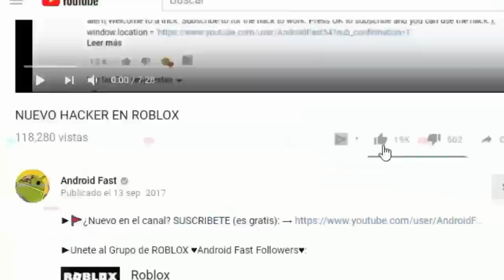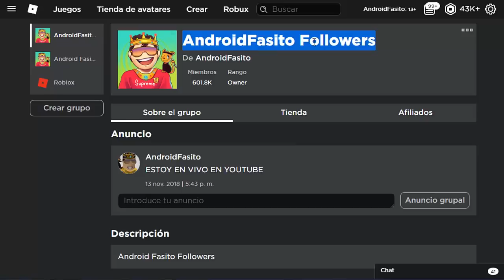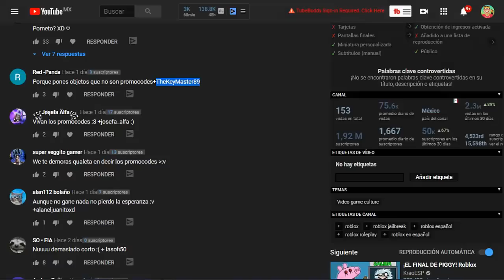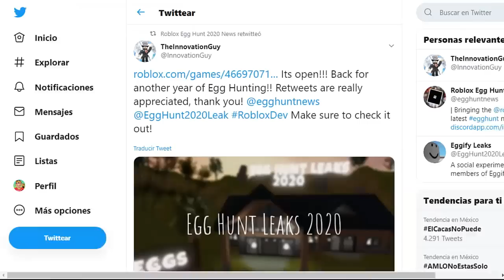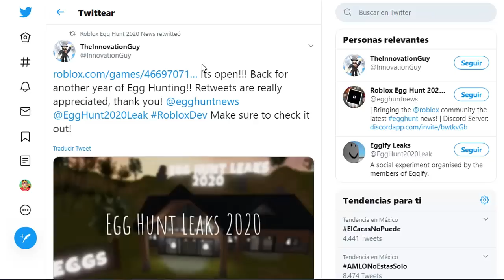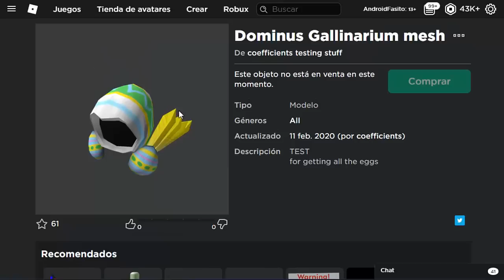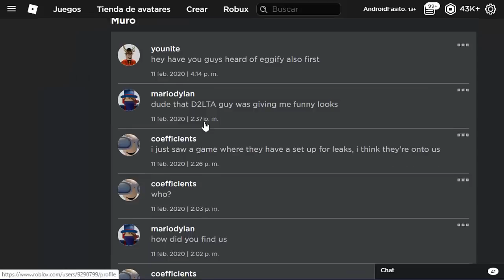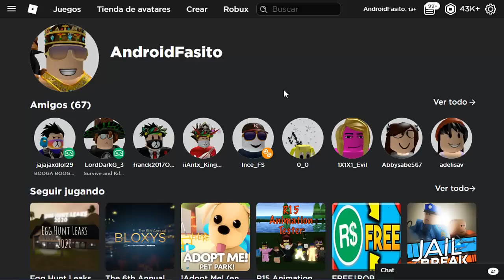*NUEVO* EVENTO EGG HUNT ROBLOX 7 ITEMS GRATIS + DOMINUS !!